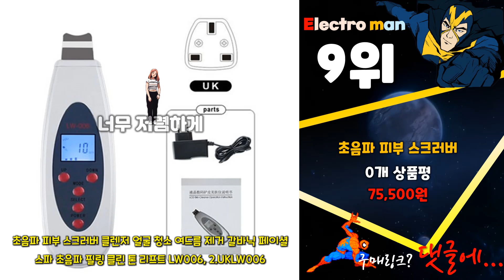지금 사야 할 멜리언스진동클렌저! 2024년 추천 Top10!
❤️❤️❤️ 2024년 인기 가성비 멜리언스진동클렌저 Top10 추천! 가격 평점 후기 비교해 보았어요! ❤️❤️❤️

[00:06]
10위. CkeyiN 3in1 진동클렌저 모공브러쉬 전동 세안기 USB충전식 [33,940원]

[00:11]
9위. 초음파 피부 스크러버 클렌저 얼굴 청소 여드름 [75,500원]

[00:16]
8위. 진동 클렌저 세안기 얼굴 피부 충전식 전동 [24,000원]

[00:21]
7위. 진동 클렌저 세안기 얼굴 피부 충전식 전동 [31,200원]

[00:26]
6위. 진동 클렌저 세안기 피부 얼굴 클렌징기기 전동 [56,000원]

[00:31]
5위. 진동 클렌저 세안기 피부 얼굴 클렌징기기 전동 [56,000원]

[00:36]
4위. 진동클렌저 클렌징 디바이스 얼굴 클렌져 기계 모공 [27,300원]

[00:41]
3위. 진동클렌저 클렌징 디바이스 얼굴 클렌져 기계 모공 [27,300원]

[00:46]
2위. 진동클렌저 클렌징 디바이스 관리 기계 모공 피부 [34,100원]

[00:51]
1위. 멜리언스 멀티 진동클렌저 ML-31 베이비핑크 [39,800원]